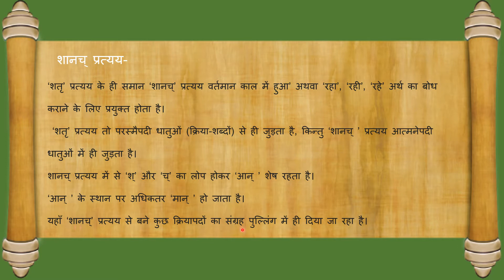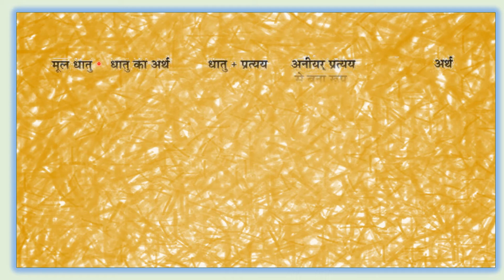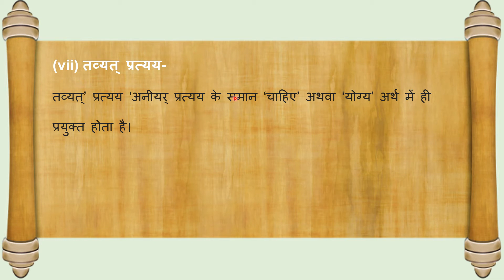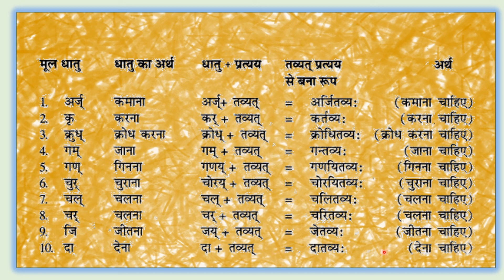SVM CBSE||STD-8||SANSKRIT|| प्रत्ययाः part -3